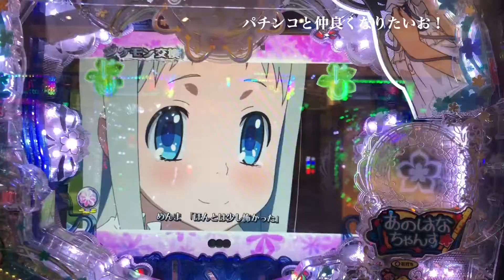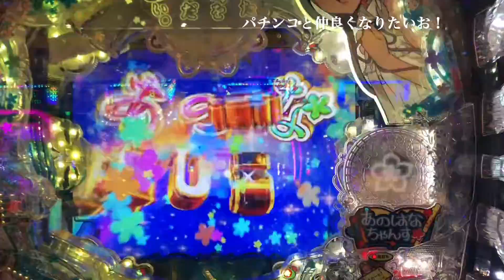あの花 通常保留から当たり